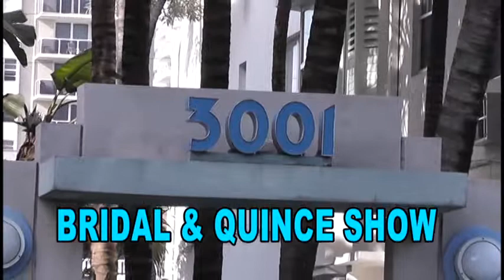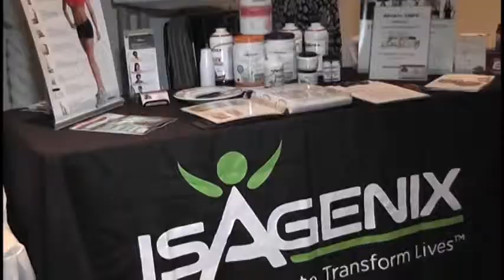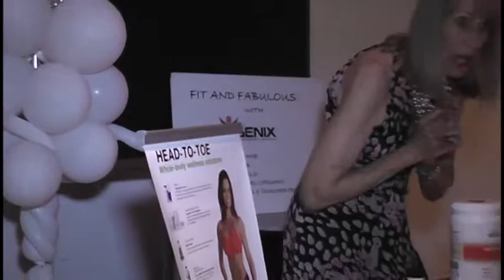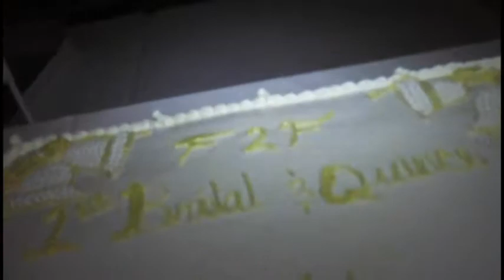F2F Bridal show edited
Face to Face Bridal and Quince Show